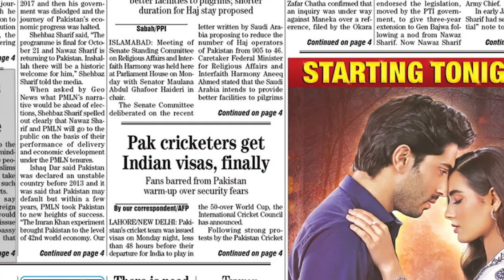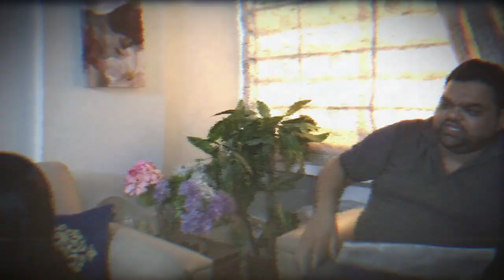Pak gets Indian Visa after delay.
Pakistan players are finally going to India, to play the World Cup. It has not been the first time that a Pak team gets visas after delay, because India has always mixed politics with the game and is ruling the sport. The delay might trigger the 'sleeping giants' and you never know that Pakistan might surprise others.